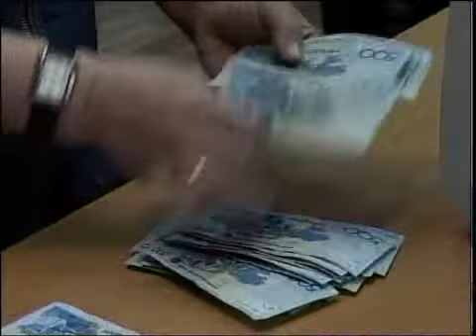Рус УИ Ставки по депозитам